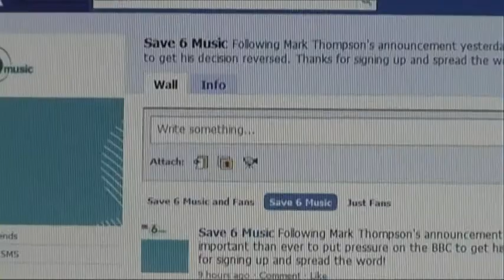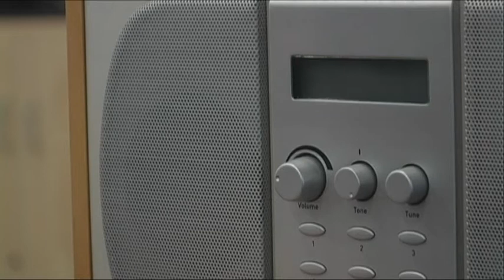BBC Cuts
Reporter: Edwin Silvester,
Camera: Jess Clarke